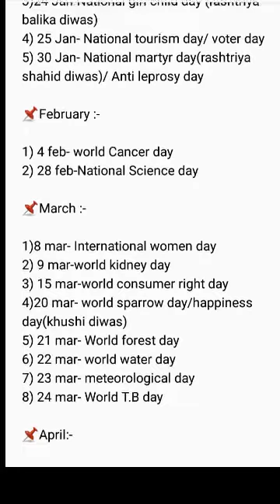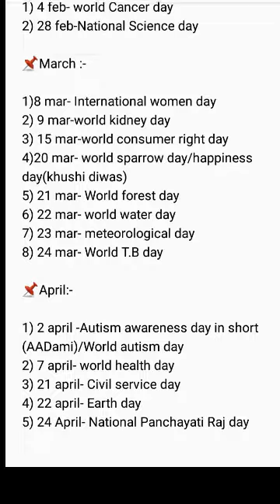Important Dates For Competitive Exams